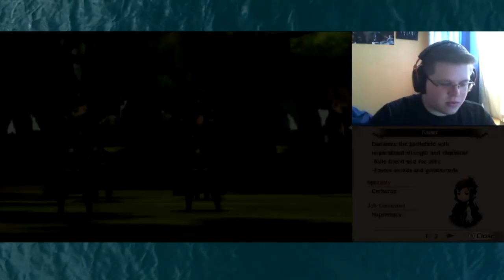Bravely Second : End Layer | Denys | Episode 47